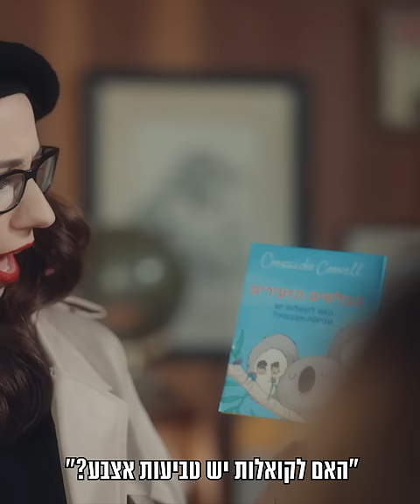דודה דינה והבלשים הזעירים- חדר חקירות 1:38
לא פשוט להיות בלשית מפורסמת 🕵🏼‍♀️
דודה דינה חוזרת והפעם בכובע (ומעיל) של פותרת תעלומות שאף אחד לא יודע לפתור (בטח לא ההורים) עם השקת סדרת הספרים החדשה "הבלשים הזעירים"- עכשיו בארוחות הילדים במקדונלד'ס 🍟